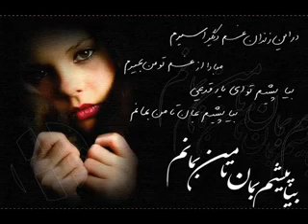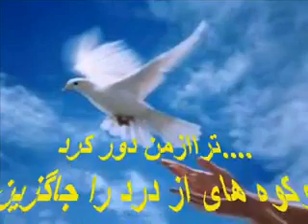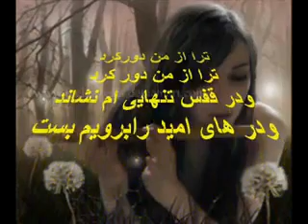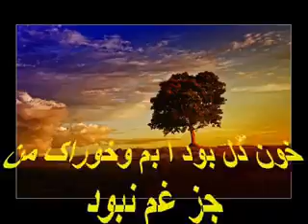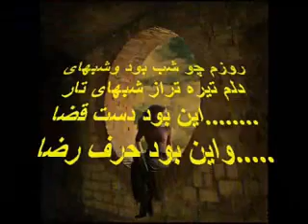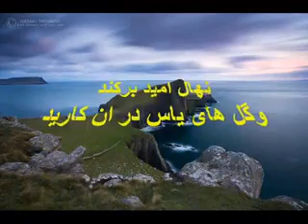Shazia Saberi...Dast e Qazaa...Deklema...MilaD Sharif.